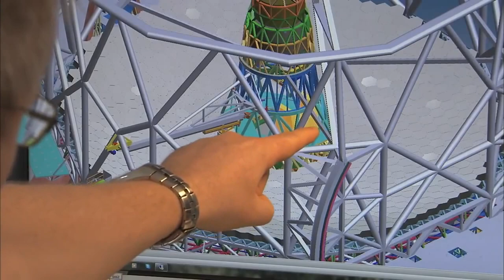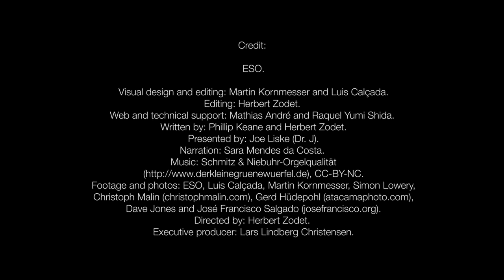The Evolution Of Telescope Mirrors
A reflecting telescope is an optical telescope which uses a single or combination of curved mirrors that reflect light and form an image.

Credit: ESO